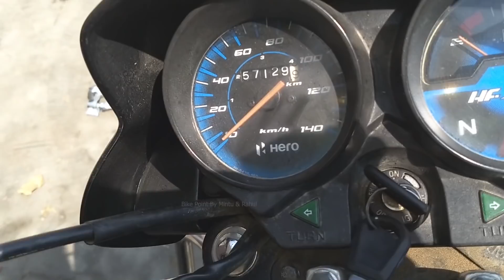HF Deluxe how to clean centrifugal filter इंजन के लाइफ बढ़ाने का बेस्ट तरीका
In this video I will show & tell you
1- hf deluxe
2- how to increase motorcycle engine life